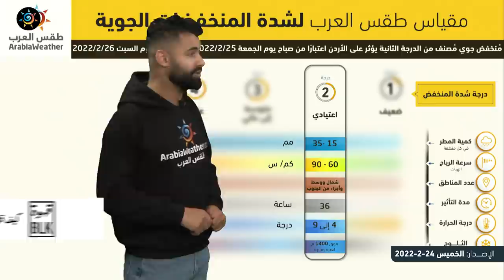طقس العرب - الأردن | النشرة الجوية الرئيسية | الخميس 24-2-2022